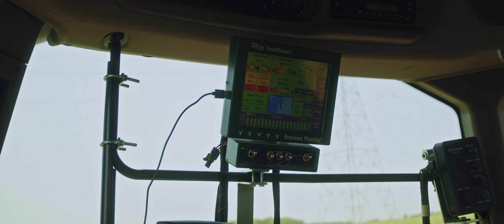White River: Farming With Nature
he Nature Conservancy partners with local farmers to implement conservation practices that benefit water quality and biodiversity in the White River watershed. With good planning and support, these practices simultaneously benefit farm sustainability and resiliency. "Farming with Nature" defines the purpose of this collaboration and why it is important for the future of Indiana’s second largest river system and only watershed completely enclosed within its state borders.